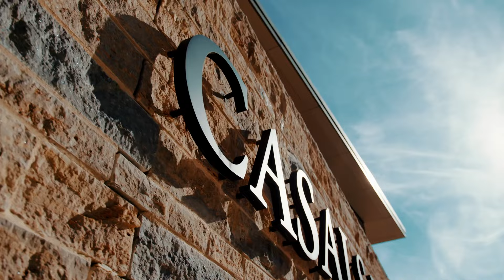MittwochsKonzert - Haesue Lee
Our Wednesday concerts are now also available as a film. From now on, the world's leading classical music platform will be streaming our students' concerts exclusively every Wednesday. See how our young artists inspire their audiences with individually curated concerts. Unique. Authentic.

Voices

00:00 Wolfgang Amadeus Mozart (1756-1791)
Divertimento K.563
I. Allegro
IV. Andante
VI. Allegro

24:35 Sally Beamish (*1956)
Ariel for Solo Viola

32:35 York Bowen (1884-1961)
Phantasy for Viola and Piano, Op.54

Haesue Lee (Viola)
Hana Chang (Violin)
Minjoung Kim (Cello)
Martina Consonni (Piano)